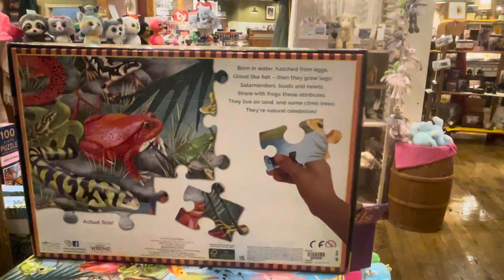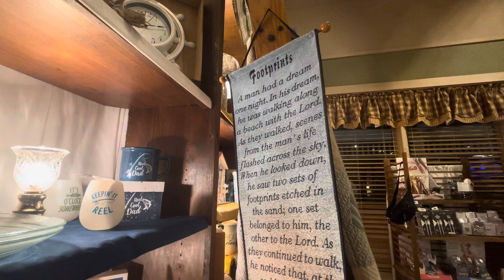Gift Shop At Bob Evans in Breezewood, Pennsylvania